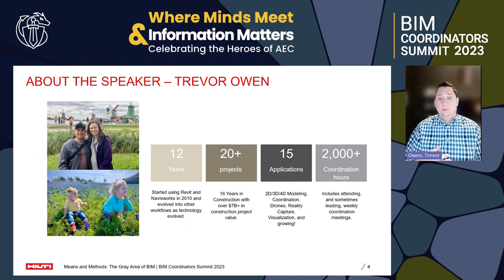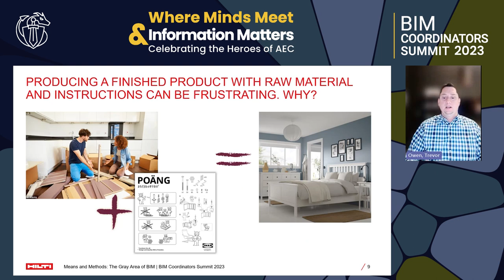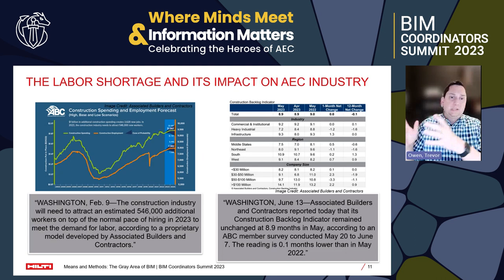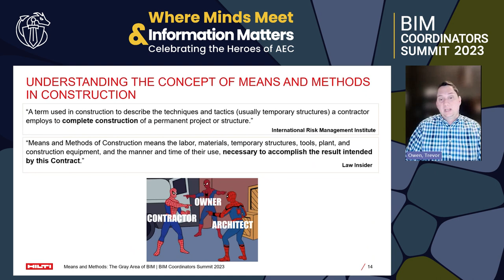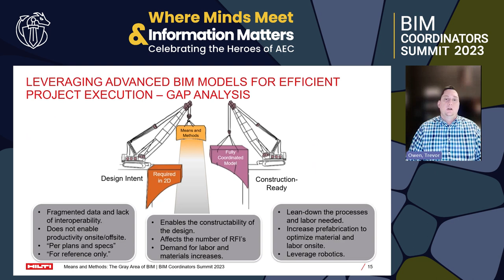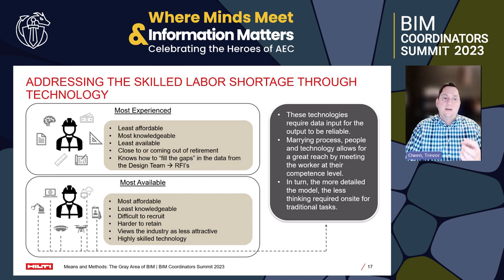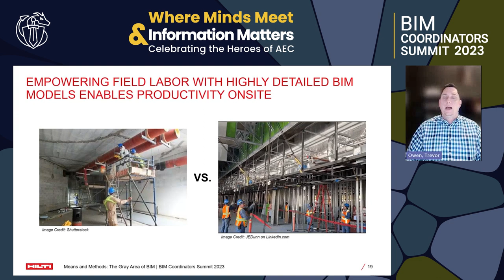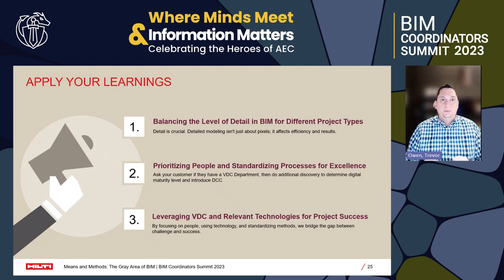Trevor Owen: Means and Methods - The Gray Area of BIM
Trevor Owen, from Hilti, talks about "Means and Methods - The Gray Area of BIM".

Sign Up on BIM Coordinators Summit website to keep up to date with future Events & News